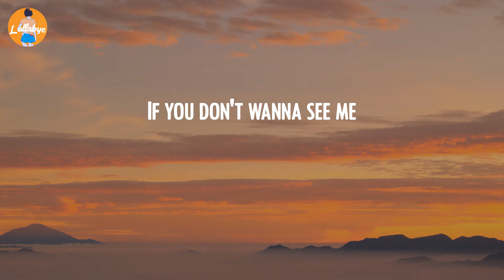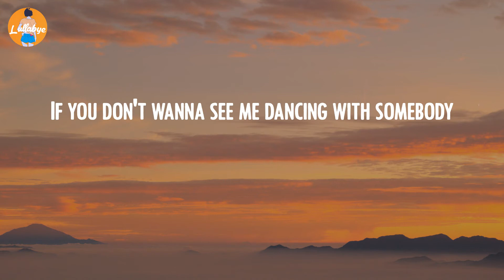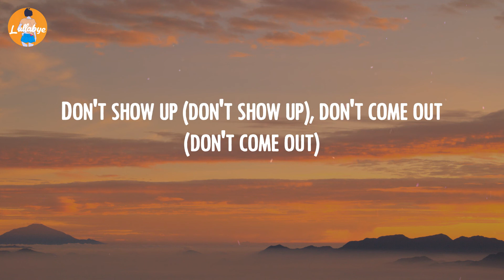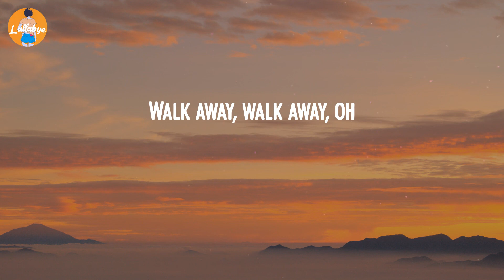Dua Lipa - Don't Start Now (Lyric Video)